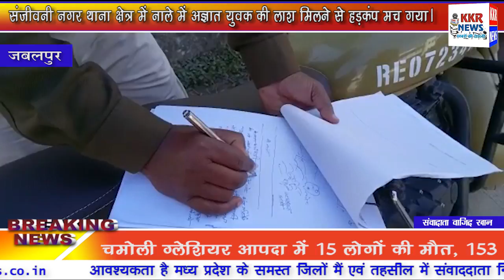संजीवनी नगर थाना क्षेत्र में नाले में अज्ञात युवक की लाश मिलने से हड़कंप मच गया।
एंकर- संजीवनी नगर थाना क्षेत्र में नाले में अज्ञात युवक की लाश मिलने से हड़कंप मच गया। सूचना मिलने पर मौके पर पहुंची पुलिस ने शव को पीएम के लिए भिजवाते हुए मृतक की शिनाख्त शुरू कर दी है। मृतक के शरीर पर मील चोट के निशान से प्रतम दृष्टया मामला हत्या का नजर आ रहा है।
बीओ - संजीवनी नगर टीआई भूमेश्वरी चौहान ने बताया कि आज 12 बजे करीब सूचना मिली कि भूलन चौकी स्थित रेलबे लाईन के पास नाले में एक अज्ञात व्यक्ति का शव पीठ के बल पड़ा है। मौके पर पहुँची पुलिस ने जाँच पर देखा जहां गर्दन पर धारदार हथियार का गहरा घाव मिला। वहीं हाथ पीठ पर भी चोट के निशान मिले हैं। हैरानी की बात ये है कि आसपास में हत्या होने के बाद भी सुबह तक किसी को भनक भी नहीं लगी ओर किसी ने चीख तक नहीं सुनी। लाश को वहां फेंका जाना प्रतीत हो रहा है। बहरहाल पुलिस का कहना है पीएम रिपोर्ट आने के बाद स्पस्ट होगा उचित कार्यवाही की जाएगी।

बाइट - भूमेश्वरी चौहान, टीआई संजीवनी नगर